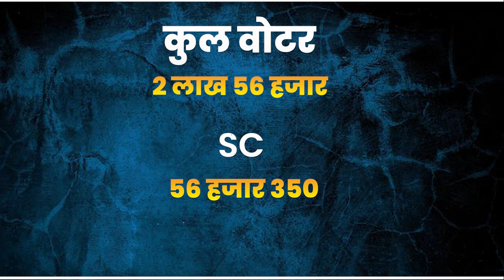Alwar Gramin विधानसभा सीट पर Tikaram Jully और Jairam Jatav के बीच कांटे की टक्कर...|| Election 2023